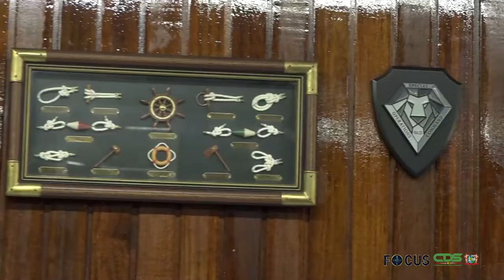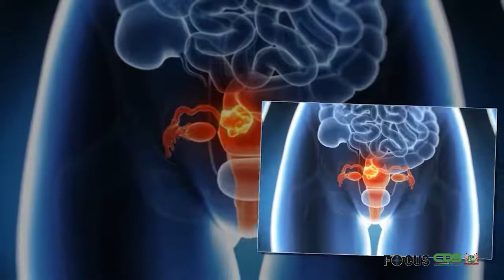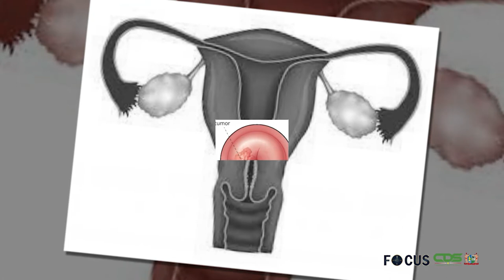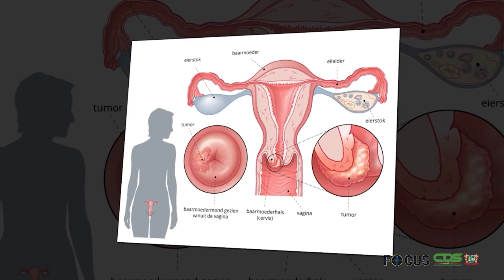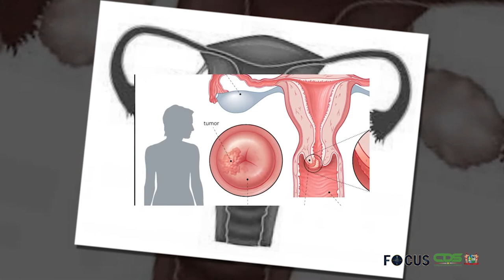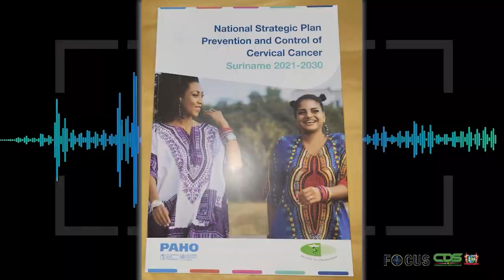FOCUS AFLEVERING 888, DD 27 OKTOBER 2022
In Focus aflevering 888 worden de volgende onderwerpen belicht :
- Kolonel Kioe A Sen officieel bevelhebber Nationaal Leger
- Ministerie van AWJ pleit voor bescherming privacy minderjarigen
- Volksgezondheid wil gevallen van baarmoederhalskanker sterk terugdringen
- Minister Amoksi bespreekt veiligheidssituatie Nieuwe Haven